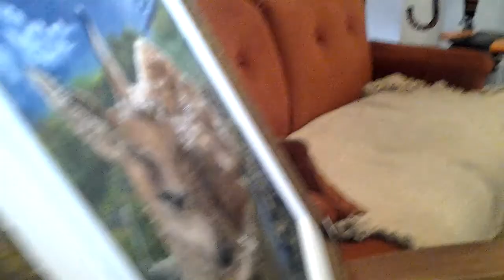Art 3D - Peinture - Chevreuil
Art 3D - Peinture - Chevreuil peint par monique laframboise et marc blondin